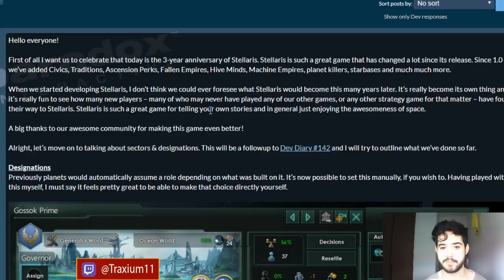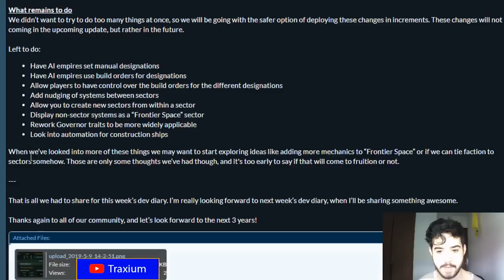FULL AUTOMATIZACIÓN - Stellaris 2.3 en español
Crusader Kings II: 2012
Europa Universalis IV: 2013
Stellaris: 2016
Hearts of Iron IV: 2016
Imperator Rome: 2019